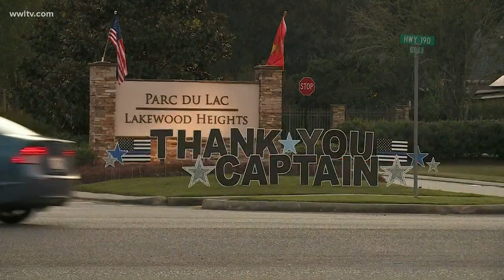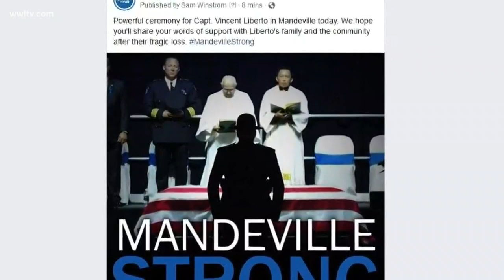Thousands of luminaries light up Mandeville street in honor of captain Vincent Liberto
More than a thousand paper bags holding more than 2,000 tiny flickers of light honored fallen police Captain Vincent Liberto, as he was laid to rest a week after he